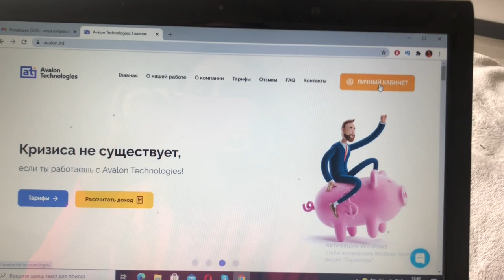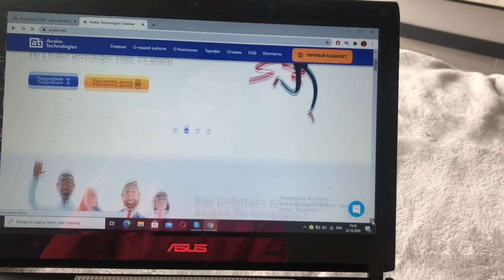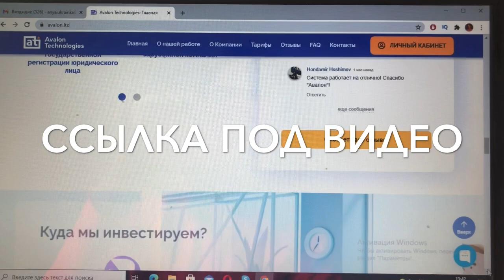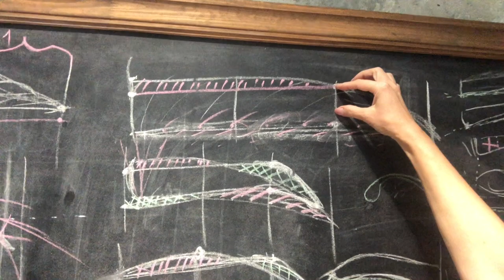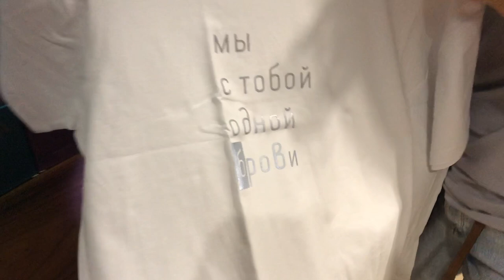VLOG#СЬЕМКА В КИНО/ПОЛЕЗНЫЕ СОВЕТЫ/БРОВИ/БОЛТОЛОГИЯ. Запорожская Анна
и все полезные ссылки:
1. Asoa - Marakuja - Крем под глаза

2. Asoa - Czerwona Glinka - Olej Marula - Маска для чувствительной и куперозной кожи

3. Clochee - Soothing Antioxidant Toner - Успокаивающий Тоник - Антиоксидант - 100ml

4. Clochee - Gentle Cleansing Foam - Успокаивающая Пенка Для Очищения Лица - 150ml

5. Clochee - Light Moisturising - Revitalising Cream - Легкий Увлажняющий Крем - 50ml

6. Clochee - Antioxidant Oil Serum With Vitamin C - Антиоксидантная масляная сыворотка с витамином С - 30ml

7. Natural Secrets - Сахарный скраб - Освежающая дыня с зеленым чаем - 250ml

Всем привет) в этом влоге Доминика снимается в кино, а точнее в сериале Вещдок на телеканале Интер
Выше я оставила ссылки на группы в фб на кастинги.
Так же в этом влоге я показываю свой уход за лицом, которым я очень довольна. Ссылочки тоже выше прикрепила и оставила ссылку на анкету.
Брови опять меняют тренд и в этом видео много секретов вам откроет бровист Янина, ссылочки на студию и на Яну оставила)